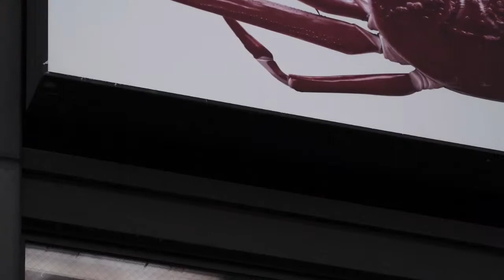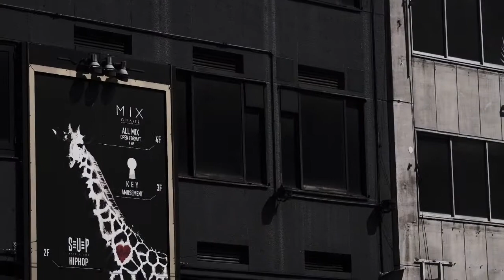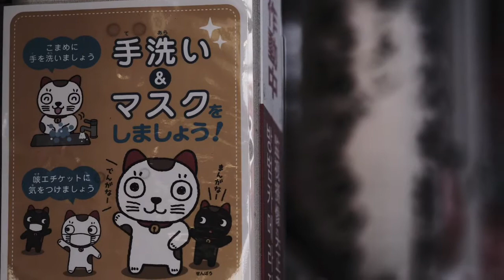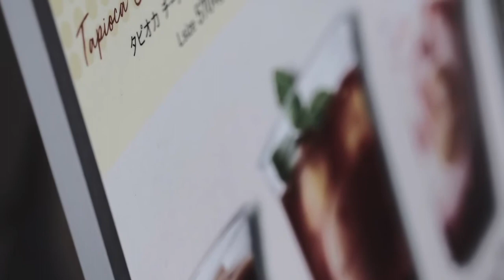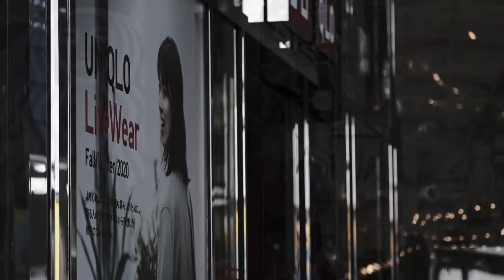IZUMI ASKA Orignal Photos【BOKEH☆STYLE A011】"大阪スナップ" OSAKA snap shot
少し秋めいてきたので、街頭スナップがしたくなった。場所は大阪ミナミ。
コロナ禍の中であっても活気を取り戻しつつある、西日本筆頭いや、世界のオオサカ。
この街の濃厚さと、なんとなく憎めない派手さと破綻と調和を、感じ取って頂けたらと思う。

機材はFUJIFILM X-T4とXF 90mm F2の組み合わせ。換算137mm F2であり、APSセンサーの利点で、この超高性能レンズとボディで小型軽量で、スナップにふさわしい。
都会の街頭スナップなら35mmや、さらに広角の20mm台のレンズも使いやすいのだか、BOKEH☆STYLEとしては、敢えて90mmを選んだ。
楽しんで頂けたらと願う。